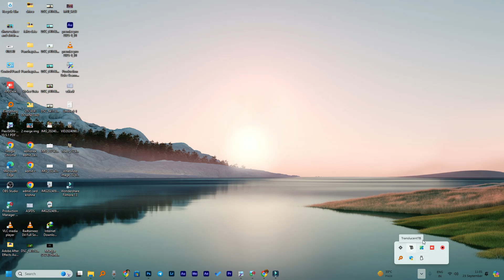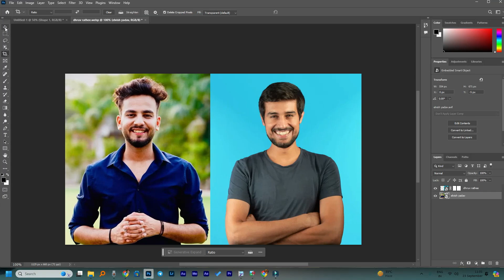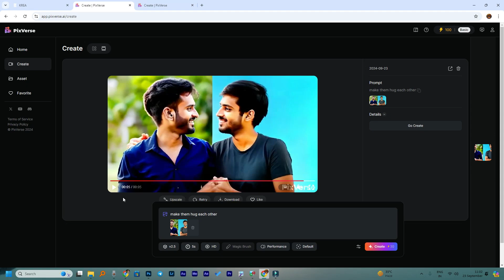Trending 2 photo couple hug video Editing | Photo to Hug Video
Connect to us via Insta-   / samastipur_ka_ladka

Camera - Canon 200D
Lens - Canon 55-250
canon 50mm
Boya by m1
Tripod - Simpex
Phone - Realme 8 Pro
Light setup
Green screen